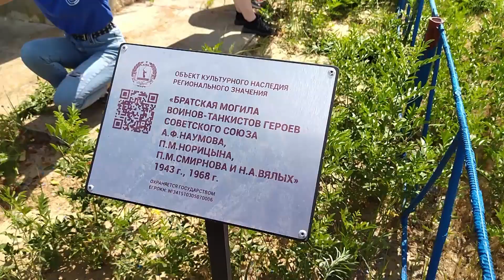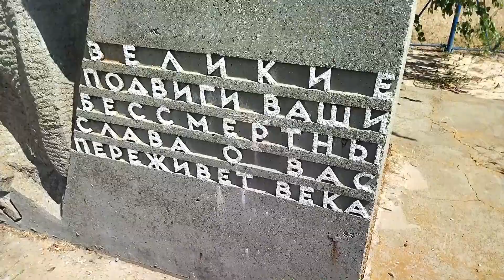В Городищенском районе привели в порядок памятник героям танкистам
В Волгоградской области продолжается патриотическая акция “Дорога к обелиску” и проект “Книга памяти”. Это одни из ключевых направлений в работе  Музея-заповедника «Сталинградская битва» и Регионального отделения ДОСААФ в преддверии 80-летия победы в битве на Волге. Мероприятия   нацелены на сохранение исторической памяти о Великой Отечественной войне и формирования интереса у молодежи к важным историческим событиям.